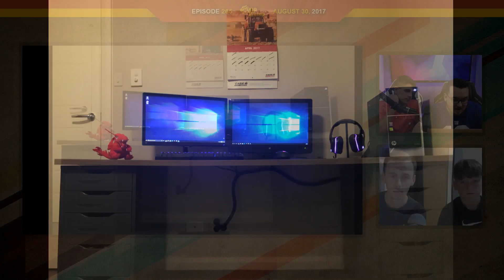EP.265 - COUSINS ROAST SETUPS - Pimp My Setup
Episode 265 of Pimp My Setup! Surf World Series

Skip to a setup:
(1:19) - John
(6:08) - Hans
(11:02) - Filip
(15:14) - Taylor
(18:30) - Cade
(21:40) - Nicholas
(24:30) - Khizar
(28:25) - Ethan
(31:51) - Scores

We stream the show LIVE every Sunday, Wednesday and Friday on YouTube and Twitch